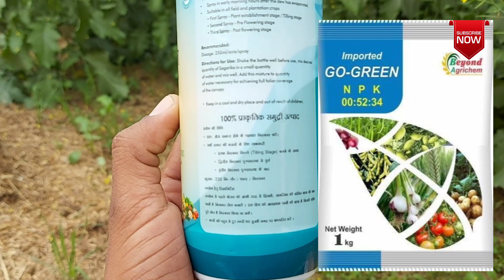नरमा-कपास ग्रोथ नहीं कर रहा 🤔 पीला पड़ गया है तो ये डालो फिर देखो चमत्कार ✔️ BT cotton farming 🔝